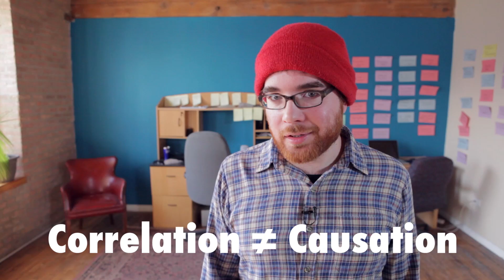It Takes A Village To Reverse Global Warming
One man enlists the help of a village to try to reverse the climate of the entire planet. Is this a good thing?

Playlists are working differently these days. We are currently putting up a video for the Community playlist once a week until they're all up. The next video will be about The Lottery and it will go up next week on March 10th

Twitch Drives the Mars Rover!